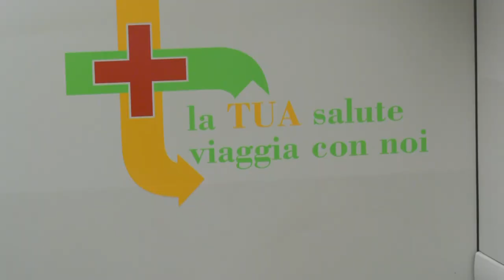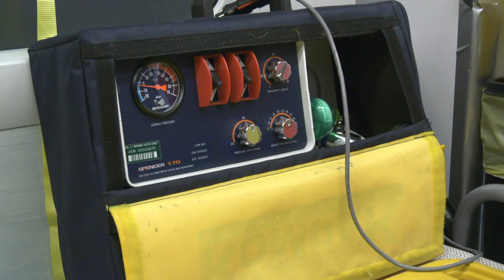Lanciano. Un veloce treno-ambulanza per il Jova Beach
In vista dell’attesissimo Jova beach party, e’ stato presentato il treno che garantirà un intervento tempestivo in caso di malesseri. E’ in grado di accogliere sia i “codici rossi che verdi” (come avviene in ospedale) e offrirà la possibilità di tamponi gratuiti anche a chi non prende parte al concerto.